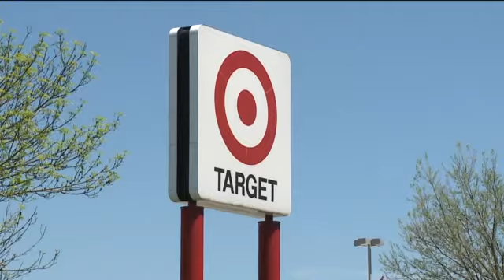Waukesha man accused of leading shoplifting ring